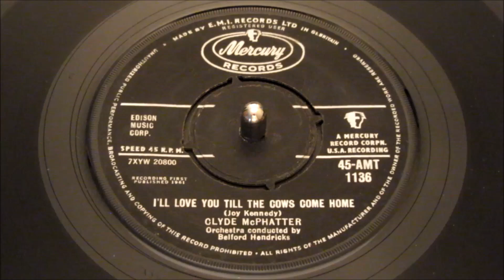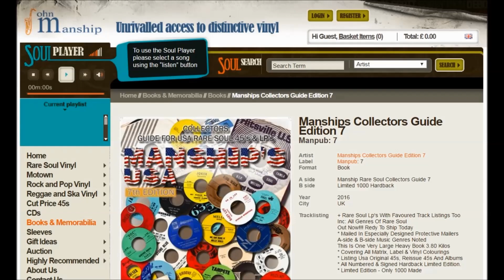Clyde McPhatter - I'll Love You Till The Cows Come Home - Mercury